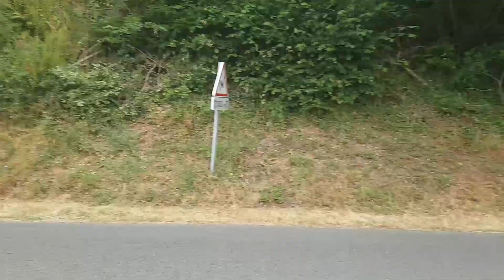NOVA vs CHEVELLE! On vous fait écouter nos Muscle Cars!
Aujourd'hui, on profite d'une balade en Nova et Chevelle pour vous faire écouter leurs sonorités! Laquelle préférez-vous? :p
Merci à Samy d'avoir été mon caméraman pour la journée!

French Muscle, LA chaine pour les passionnés de Muscle Cars / Pony Cars en France!